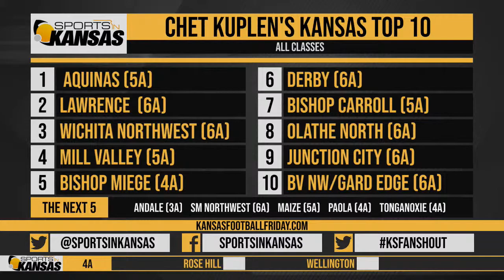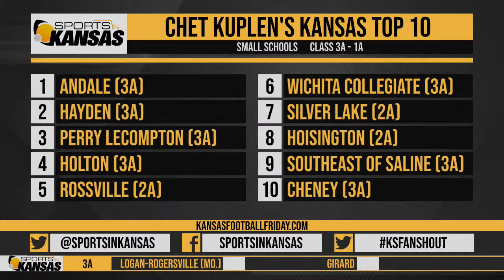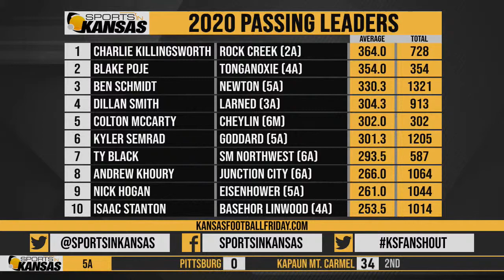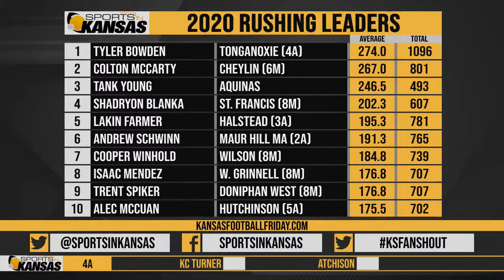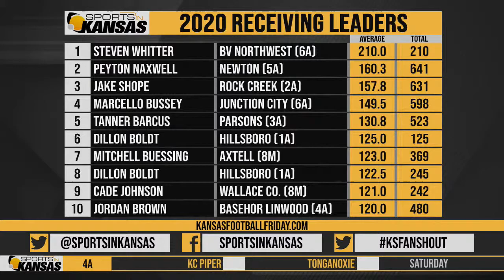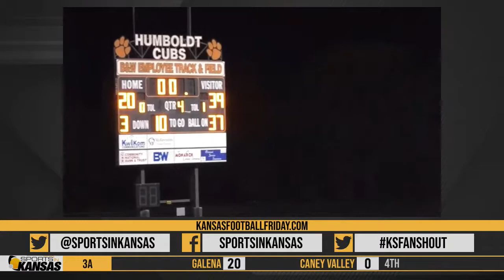Kansas Football Friday - October 2, 2020